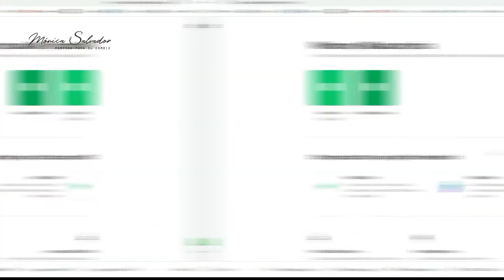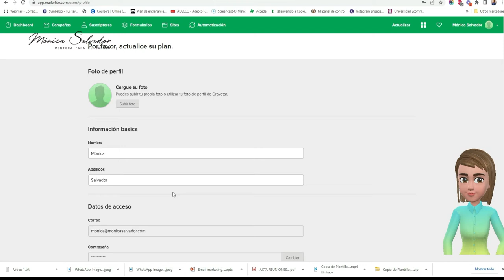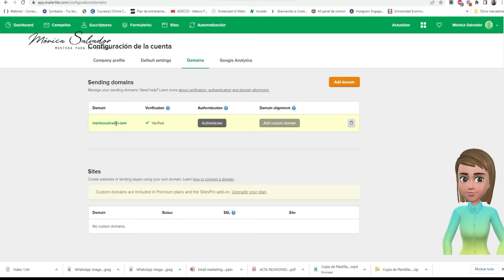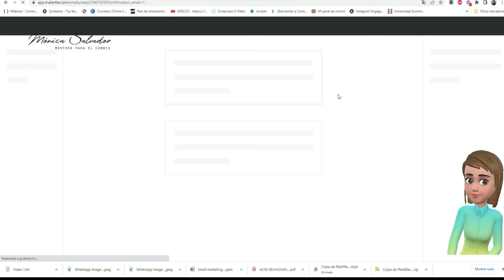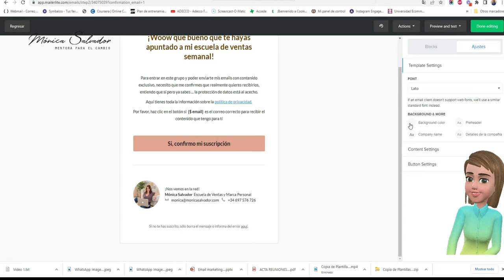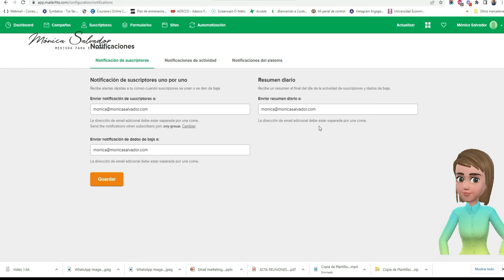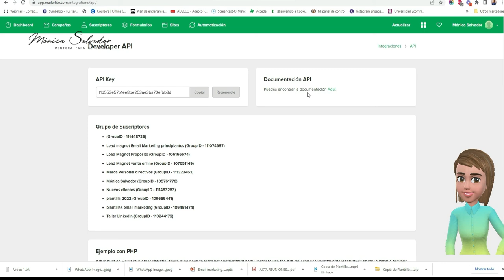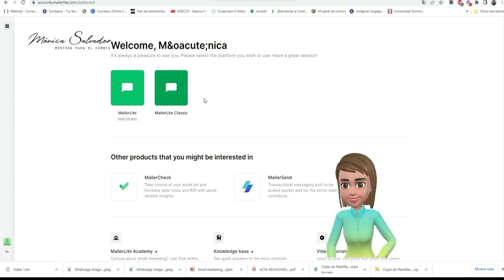Curso Email Marketing gratis | 2 | Configuración inicial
➡️Esta semana te comparto un nuevo video del mini curso gratis de email marketing. En esta ocasión nos centramos en la configuración inicial de la cuenta de Mailerlite.

Así que si aún no te has suscrito a mi canal, es el momento de hacerlo para no perder ningún video del mini curso. 🥰